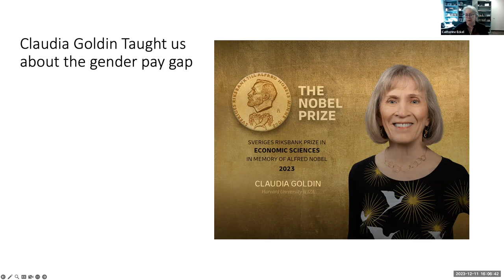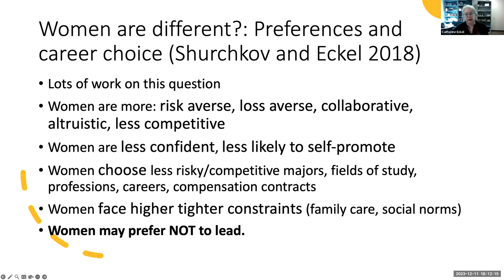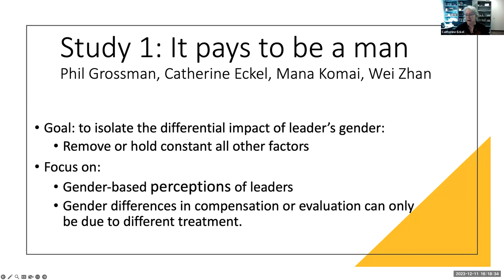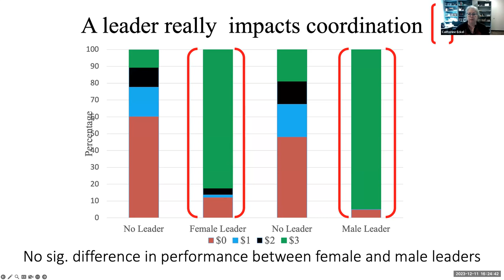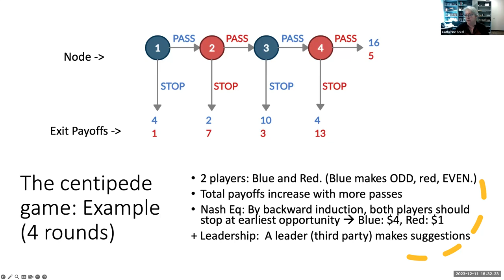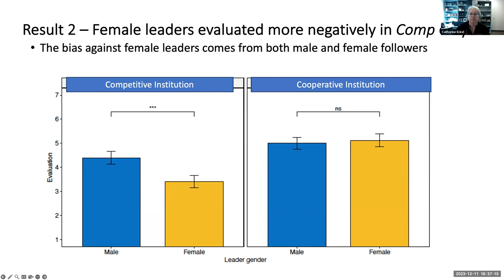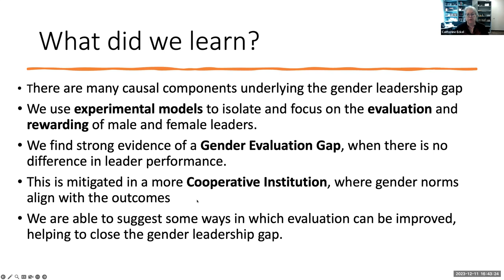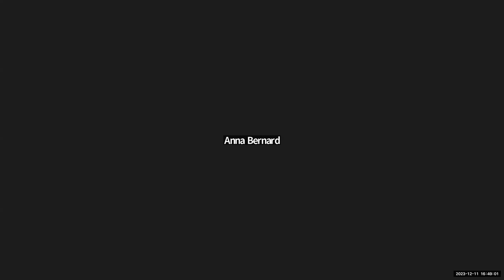The Gender Leadership Gap: Evidence from the lab - Catherine Eckel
This is the 7th Webinar of our Economic Psychology Seminar Series organized by IAREP. In the Economic Psychology Seminars, leading experts present their research on topics of interest to the economic psychology community.

Speaker: Catherine Eckel (Texas A&M, USA)

📖 Abstract of the talk:
Women are underrepresented among leadership positions. We use lab experiments to isolate and examine one potential cause of the gender leadership gap: differences in the evaluation and reward of women and men. In two studies we show first that, when skill and productivity are held constant by design, women receive lower evaluations and lower rewards. In a second study we vary the organizational design to be more cooperative or more competitive. Women are believed to shy away from competitive environments and prefer cooperative environments. This study investigates the impact of the organizational design on the gender leadership gap. Our findings show that both male and female leaders are similarly effective in enhancing productivity. However, in a competitive context, a gender gap remains: Women leaders receive lower evaluations than male leaders for offering identical advice. Interestingly, this bias disappears in a cooperative context, suggesting that the congruence of the environment with gender stereotypes has important implications for leadership evaluations. Notably, men consistently demonstrate a higher willingness to lead, regardless of the surrounding context.